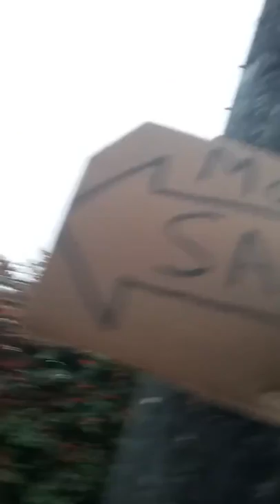The first time you'll see my bus stop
How do you like my bus stop